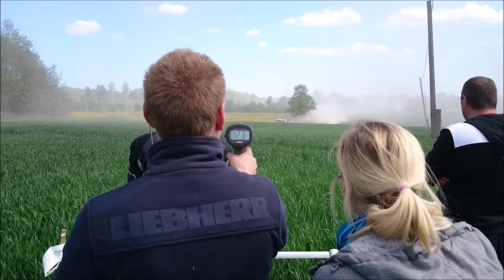►2015 NESTE OIL HARJU RALLY VIDEO HD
2. Neste Oil Harju Ralli 2015

Final results

1. Plangi Siim - Roosimaa Urmas / Mitsubishi Lancer Evo X ASRT
2. Aus Rainer - Koskinen Simo / Mitsubishi Lancer Evo IX LEDrent Rally Team
3. Raczkowski Radosław - Gospodarczyk Szymon / Subaru Impreza WRX STi
4. Niinemäe Miko-Ove - Valter Martin / Peugeot 208 VTi R2 Cueks Racing
5. Aigro Aiko - Kärtmann Kermo / Mitsubishi Lancer Evo VI Tikkri Motorsport
6. Ubinhain Rünno - Terras Carl / Subaru Impreza Cueks Racing
7. Volver Karl Martin - Madisoo Marten / Ford Fiesta R2 ASRT
8. Sultanjants David - Oja Siim / Citroën DS3 R3T MS Racing
9. Kelement Kristen - Kasesalu Timo / Citroën C2 RS Racing
10. Kuusik Kevin - Sikk Kuldar /Ford Fiesta R2 OT Racing